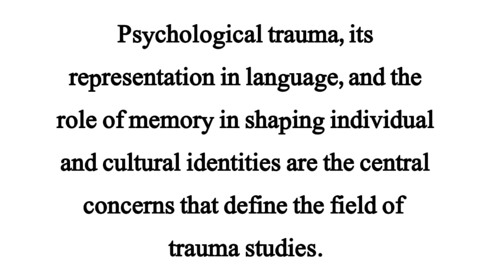Theory of Trauma in English Literature Lecture 01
In this video we'll study about the trauma studies in hindi, and we'll try to know the impoertant aspects of trauma theory in hindi. This theory will help us understand the common way of analyzing literature in hindi. Psychoanalytic theory in hindi is also exlpained in hindi in this video.

How do we form interpretation in hindi is explained in hindi, theory of relativim is also explained in hindi in another lecture. Understand the concept of trauma as a critique. Understand the emotional organization in hindi and the english literature in hindi in this video.

This video is explains the self emotional organization in hindi with examples of shakespeare's play Hamlet, and the other important literary works in hindi. This video will help you understand the important english works in Hindi.